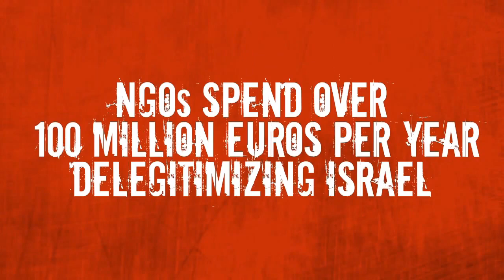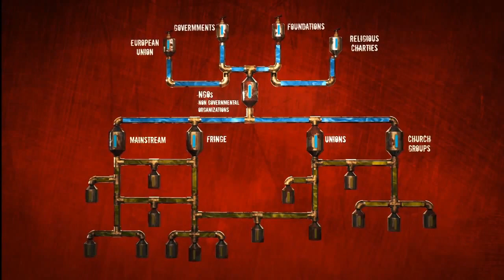BDS Sewer System: Exposing Anti-Israel Boycotts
Exposing the network of funders, NGOs, and tactics that make up the global boycott, divestment, and sanctions (BDS) movement against Israel.

Shows the powerful influence of NGOs and their funders in targeting Israel. Through the support of the European Union, individual European governments, and private foundations, NGOs fuel the BDS movement, a key component of the political war to demonize and isolate Israel. The open taps provide the means for NGOs to pursue these goals.